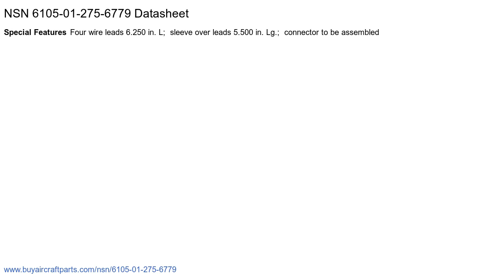NSN 6105-01-275-6779 Stepping Motor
NSN 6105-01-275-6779 is a Stepping Motor. Its part number is T966060-3. It can be found under the Electric Wire, And Power And Distribution Equipment section on our website. for more information and to request a quote.